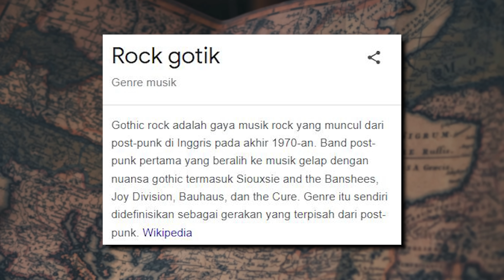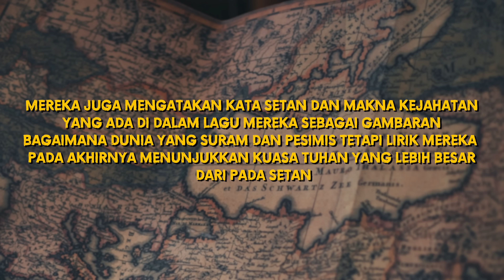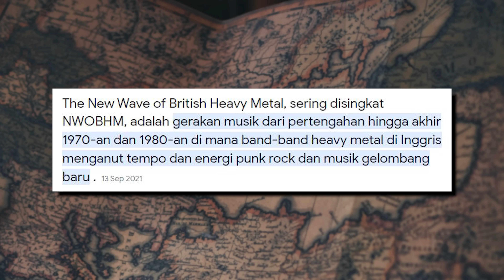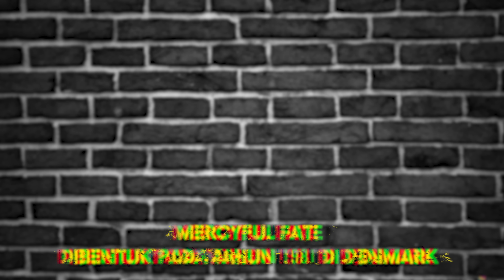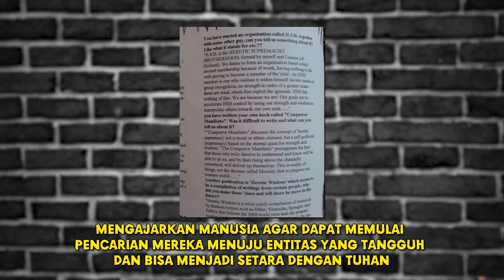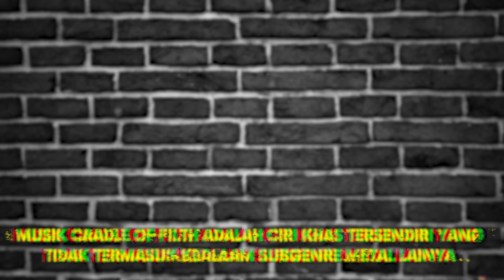MUSIK METAL SEBAGAI MEDIA PEMUJAAN SATANISME